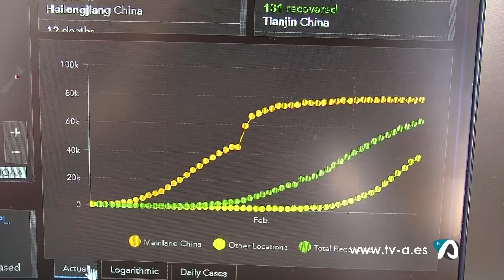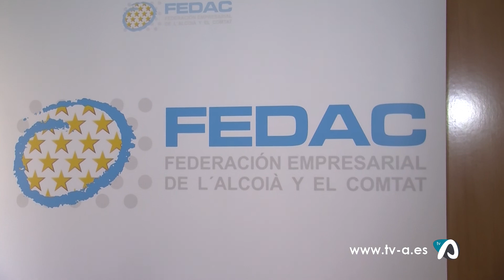Notícia incertesa empresarial Alcoià-Comtat-Foia restriccions Estat Alarma coronavirus 31 març 2020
Els empresaris de les comarques de la muntanya alacantina han valorat la decisió del Govern de fer més estrictes els dictats de l'Estat d'Alarma derivar de la pandèmia de coronavirus. Es prohibeix qualsevol activitat econòmica no imprescindible, una decisió que ha deixat al teixit empresarial de la zona sota mínims i amb la incertesa com a principals sensació.